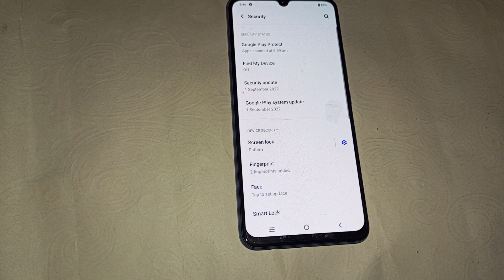How to delete fingerprint lock in vivo Y25, vivo Y25 security setting